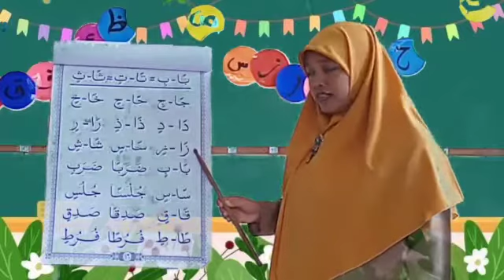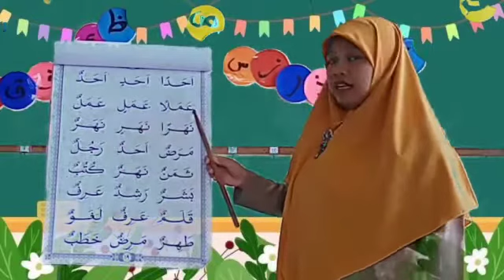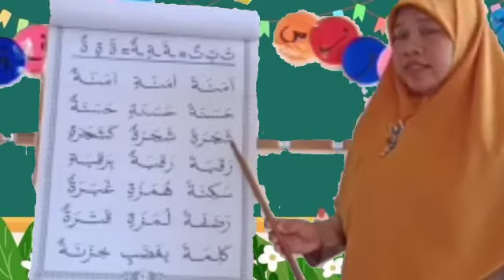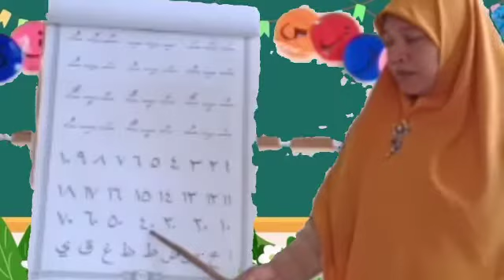Qiroatul Quran | Kelas 1 | Metode UMMI | Jilid 2 Halaman 37